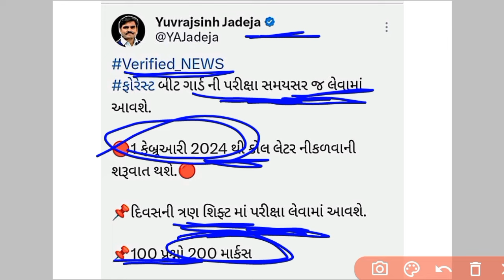ફોરેસ્ટ બીટ ગાર્ડ પરીક્ષા કોલ લેટર તારીખ જાહેર | Forest Guard Exam Call Later Date Declare 2024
lrd new bharti 2023
Police Constable Bharti Gujarat
Forest Bharati 2023 Gujarat
Gujarat Police New Upadate
Gujarat Police Prepration
Gujarat Police Constable Syllabus 2023 in gujarati
PSI Prepration in Gujarat
PSI Bharati 2023 Gujarat
Constable Exam Prepration Gujarat
LRD Constable Bharti 2023
talati 2023
talati exam
gujrati vyakran talati
talati bharti
talati bharti latest news 2023
talati syllabus
talati paper
talati preparation 2023
talati old paper solution
talati english grammar
talati book list 2023
talati preparation
talati maths
web sankul talati
talati no tarkhat paper 1
gujarat forest bharti
new update
gujrat forest bharti 2023
forest bharti 2023
forest bharti 2023 gujarat form kaise bhare
LRD કોન્સ્ટેબલ ભરતી અંગે નવી અપડેટ્સ
OMR Re-Checking Results Declared
Constable Merit List 2023 New Updates
Lrd merit list 2023
Constable Exam Merit List 2023
Constable Merit List 2023
Expected Constable Merit List
Constable Exam Results Update
Lrd Pitition Update 2023
Gujarat IPS
PSI call later
lrd petition update
Bsf new Bharti 2023
gd Constable New Bharti 2023
SSC new Bharti Updates
gujarat police paper solution 2023
gujarat police constable merit 2023
gujarat police cut off 2023
gujarat police motivation video
Constable exam update
Constable results 2023
Constable exam Result date
Constable exam Result